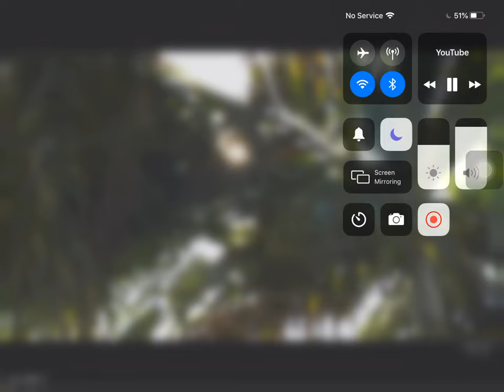Momoh Feat. Nipsey Hussle: The Making Of "WestSide" (WSHH EXCLUSIVE - Official Music Video)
Watch the official making of “WestSide” by Momah Feat. Nipsey Hustle.

We launched on Snap Discover!